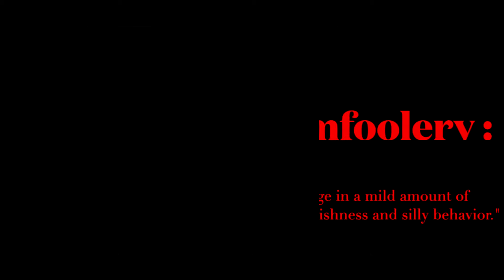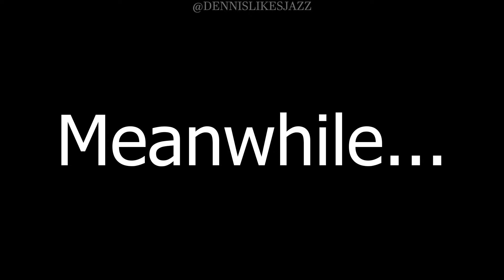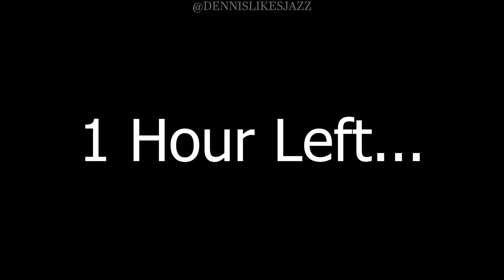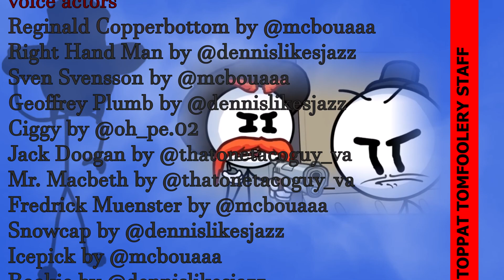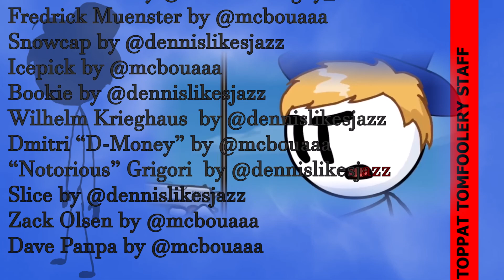{Toppat Tomfoolery: S8 Episode 1} Greed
Voiced By @thatonetacoguy_va @dennislikesjazz @haydenjameshj @oh_pe.02 and @mcbouaaa on Instagram